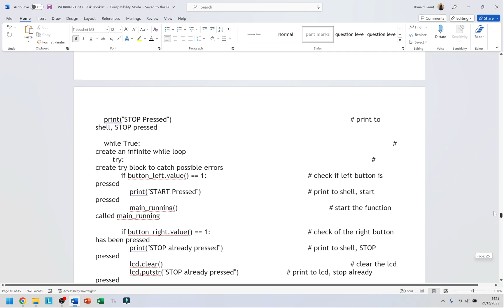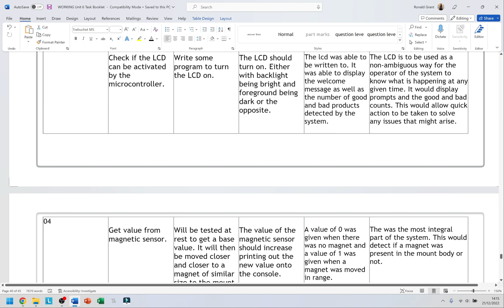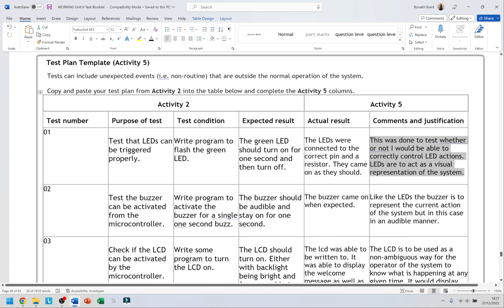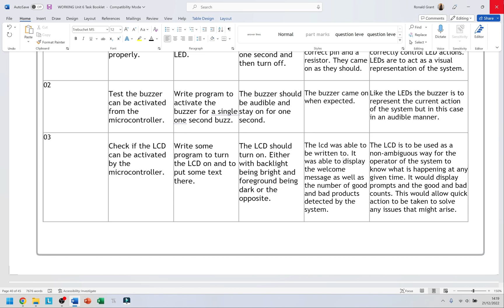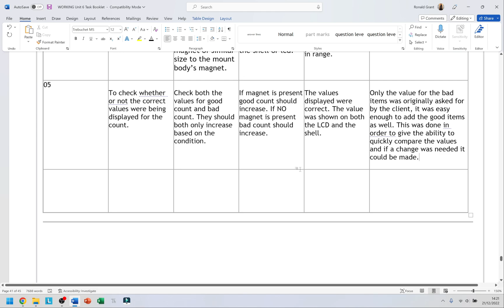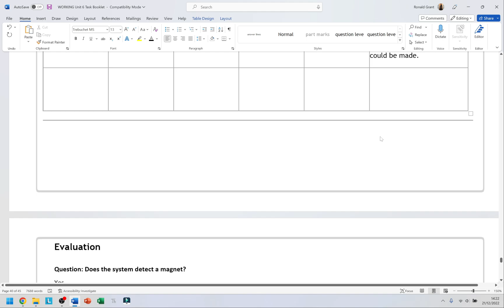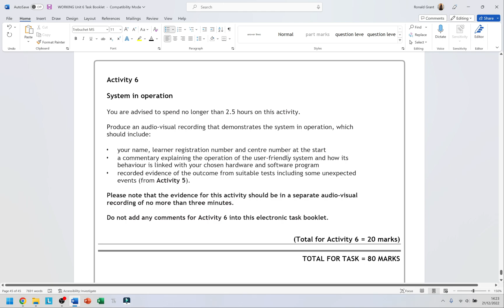BTEC Level 3 Engineering Unit 6 Microcontrollers - Part 24 - ACTIVITY 5 - TESTING AND ANALYSIS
BTEC Level 3 Engineering Unit 6 Microcontrollers - Part 24 - ACTIVITY 5 - TESTING AND ANALYSIS (Practical, Word Document)

--- BTEC Level 3 Engineering UNIT 6 SCHEME OF WORK ---